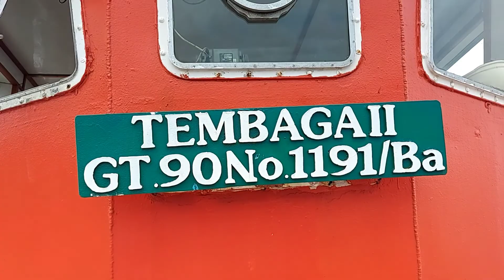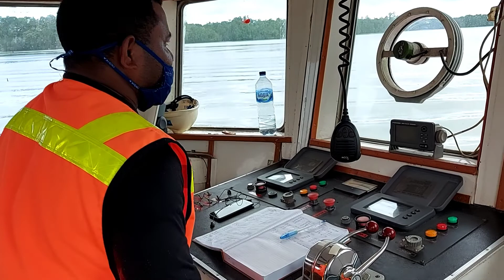Proses Tug Boat menyuplai makanan ke kapal-ķapal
Siang ini kita melakukan suplai makanan untuk ke ķapal- kapal , dengan mengunakan kapal tug boat